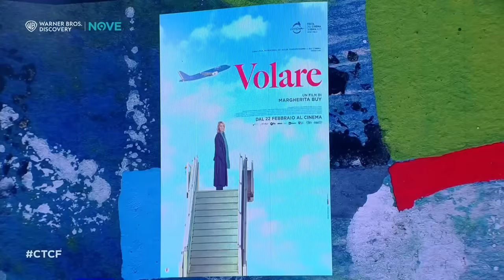Che tempo che fa | L'intervista a Margherita Buy ed Elena Sofia Ricci per il nuovo film "Volare"